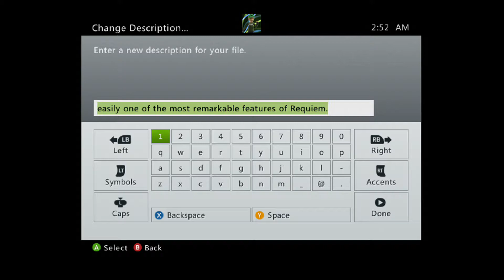Lets Build in Halo 4 - Melee Arena (Part 2)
Part 2 of our let's build of Melee Arena. In this part, we have finished making the exterior of the arena, the floors and started getting ideas. Now we design the interior of the arena of all 3 floors and how they'll connect with each other and what traps will be used. Basically, our finished result. Hope you enjoy!